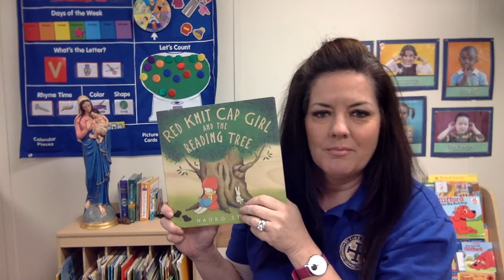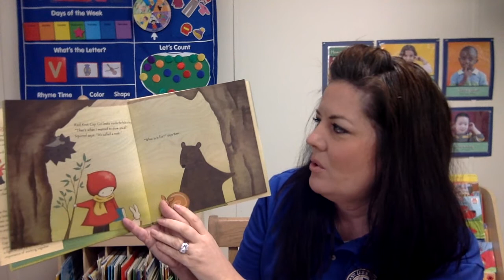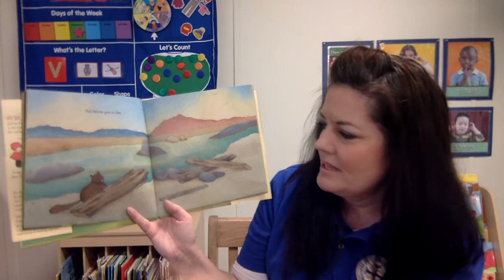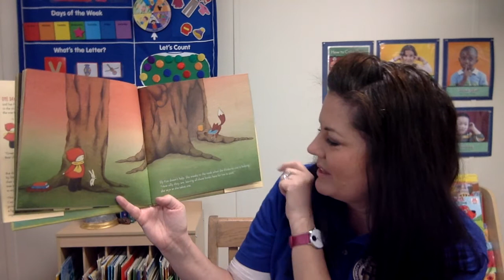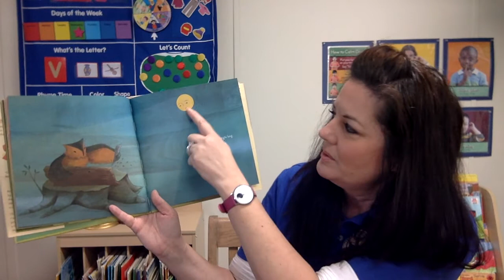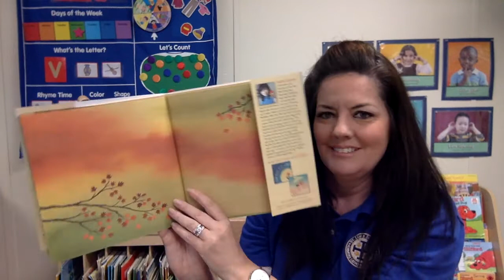Red Knit Cap Girl and the Reading Tree